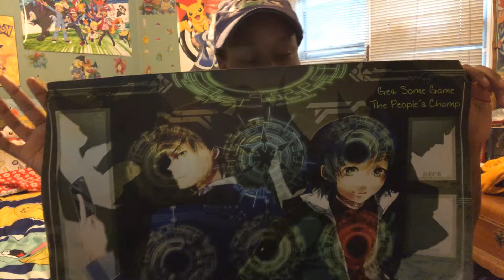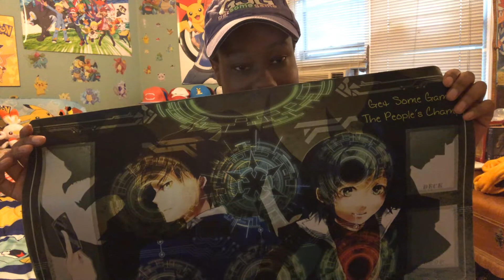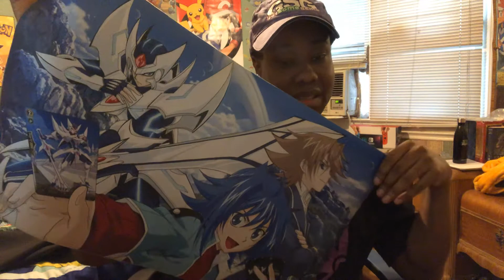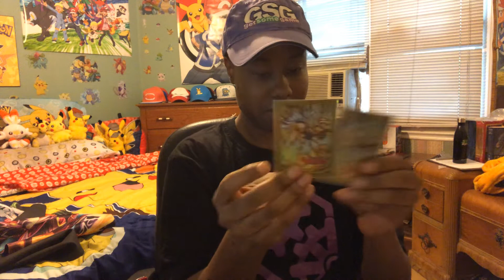Cardfight Vanguard!! Into video: Sammy Sendou